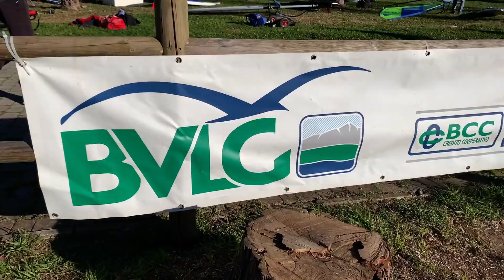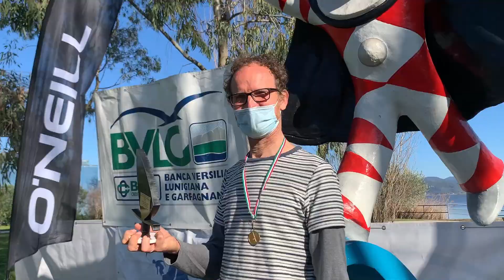Viareggio, Italy - Coppa Carnevale Windsurfer 2021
1st italian windsurfer national race. a classic is re-born!